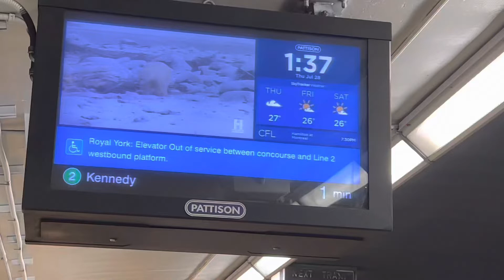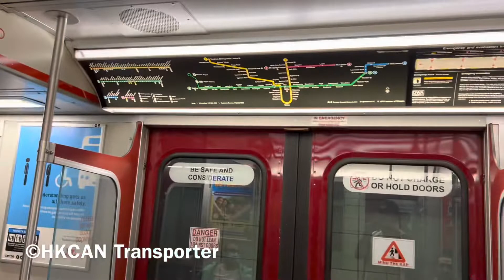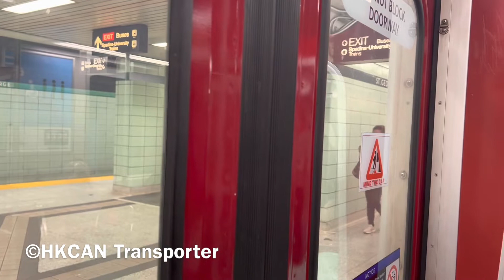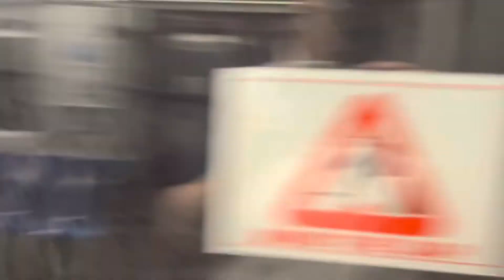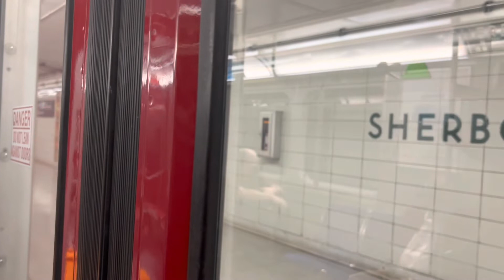[Summer Travels #2] Toronto TTC Line 2 T-1 Train, Spadina➡️Bay + Chester➡️Yonge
Filmed on Car 5324 (￼Spadina-Bay), and Car 5228 (Chester-Yonge)

As part of my July-August summer travels, the first and second episode is about my exploration of the Toronto Subway (TTC), which I previously did express interest on exploring the system a while ago, and finally, since as part of my summer travels I will be travelling around Canada and Asia, I will gradually be uploading more videos more frequently than before.

About the T-1 Train, The AC traction (GTO-VVVF) motor to me, is actually ￼similar to the old AC traction motors (GTO-VVVF) that have been used by the Taipei Metro Kawasaki C301, but it has been replaced by the IGBT-VVVF motors during 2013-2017 when the C301 were refurbished.

Also, what I have recently heard about the two dancers that have been injured in the Hung Hom Colosseum, it was quite a shock for many people, even for HKers overseas. I feel very sorry for the two dancers and hope they’ll feel better soon🙏🏻🙏🏻🙏🏻

Btw, hope you guys will enjoy this video! And will upload more soon!

此物版權 “港加交通頻道” 的錄音片生產物品，多謝合作。

Please do not copyright any of HKCANTransporters’ Production Videos without permission and agreement. Thank You.